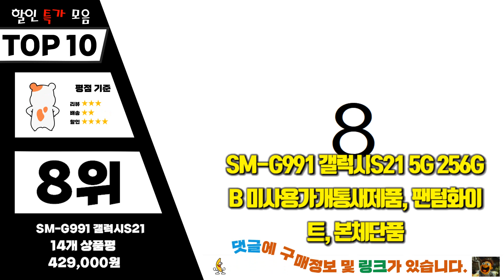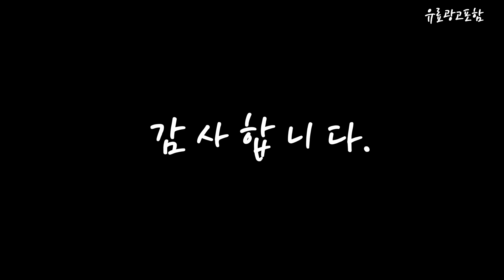갤럭시s21 Top10!! 요즘 인기있는 갤럭시s21 구매 가격 평점 후기 비교 총정리!!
❤️❤️❤️ 요즘 인기있는 갤럭시s21 구매 가격 평점 후기 비교 총정리해 보았어요!! ❤️❤️❤️

[00:06]
10위. 삼성 갤럭시 S21 5G SM-G991 256GB 공기계 [389,000원]

[00:11]
9위. 갤럭시S21 5G SM-G991 256GB 기가 자급제 공기계 [428,000원]

[00:17]
8위. SM-G991 갤럭시S21 5G 256GB 미사용가개통새제품 팬텀화이트 본체단품 [429,000원]

[00:22]
7위. 삼성 갤럭시 S21 5G SM-G991 256GB 공기계 [371,340원]

[00:28]
6위. 삼성 갤럭시 S21 5G SM-G991 256GB 공기계 [287,660원]

[00:33]
5위. 삼성전자 갤럭시 S21 5G 256GB 새상품 미개통 [389,000원]

[00:39]
4위. 삼성전자 갤럭시 S21 울트라 SM-G998N 256GB 자급제 [698,000원]

[00:45]
3위. 삼성 갤럭시 S21 5G SM-G991 256GB 공기계 [320,780원]

[00:51]
2위. SM-G991 갤럭시S21 5G 256GB 미사용가개통새제품 팬텀그레이 [428,000원]

[00:56]
1위. 삼성전자 갤럭시 S22 5G 256GB 정품 미개봉 [378,340원]